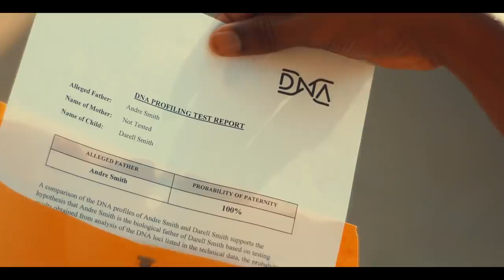Dima Kash - "Love/Hate" (Official Music Video)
Music video for "Love/Hate" (Official Music Video) ft Dima Kash performed by Dima Kash.
Music Produced by Andrew Thomas.
Video Edit by Sam Armstrong